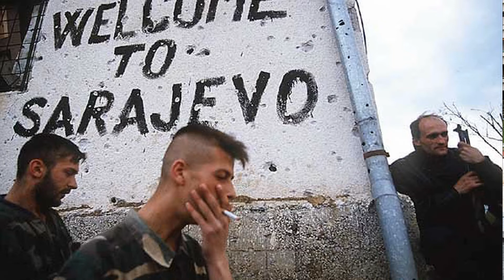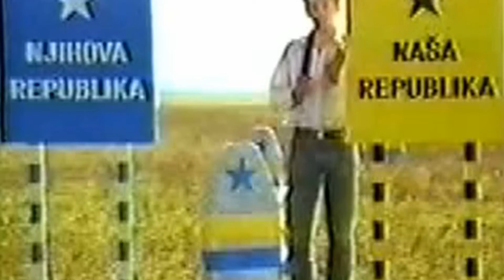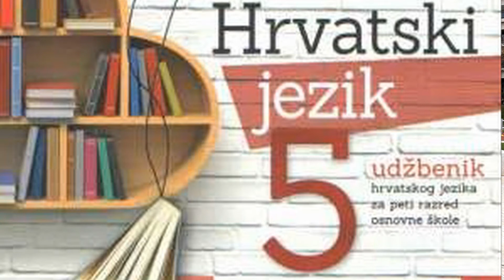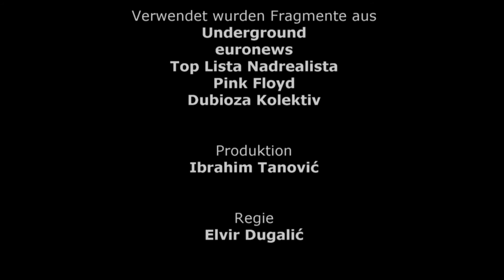Unsere Farben und Ihre Farben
Dokumentarfilm: Unsere Farben und Ihre Farben
Gesprochen haben: Selma Gribajčević, Arnela Memić
Verwendet wurden Fragmente aus: Underground, euronews, Top Lista Nadrealista, Pink Floyd, Dubioza Kolektiv
Produktion: Ibrahim Tanović
Regie: Elvir Dugalić